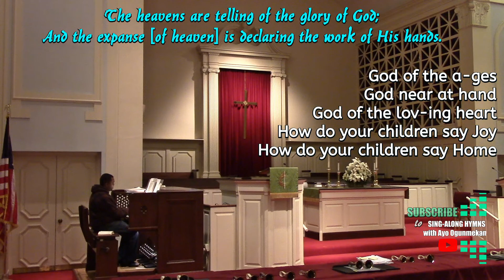God of the Sparrow God of the Whale. Jaroslav Vajda & Carl Schalk. The United Methodist Hymnal 122.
SING-ALONG HYMN: "God of the Sparrow God of the Whale". Words: Jaroslav Vajda. Music: Carl Schalk.
The United Methodist Hymnal 122
Happy New 2022. God bless you all.